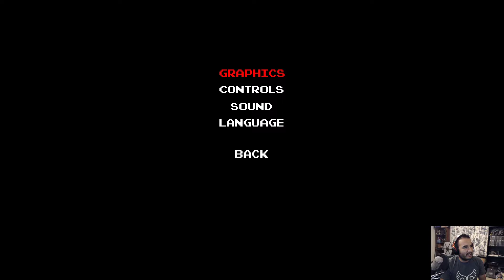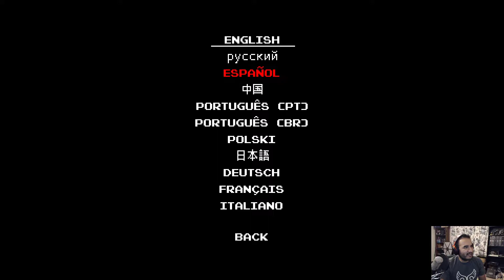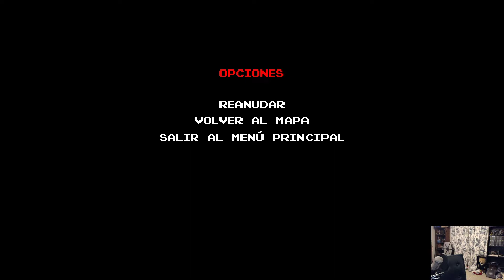Corsair's Madness PC Megaman pero Piraton